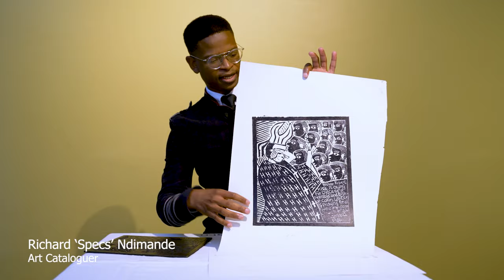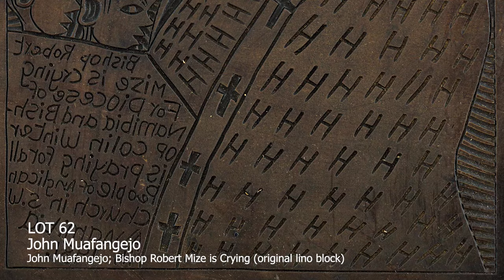African Lion: John Muafangejo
May 2021 Online-Only Auction:
Comprising nearly 150 lots, this landmark once-off auction, will feature over 100 examples of John Muafangejo’s masterful linocut prints, as well as a large consignment of 36 original (but cancelled) lino blocks. Orde Levinson, a noted art collector and scholar of Muafangejo, is the sole consignor to this sale, the first-ever devoted to a single artist by Strauss & Co.

Auction Details:
African Lion: John Muafangejo Works from The Orde Levinson Collection
23 April - 3 May 2021

Art Specialists:
Dr Alastair Meredith
Wilhelm van Rensburg
Marion Dixon
Arisha Maharaj
Richard 'Specs' Ndimande